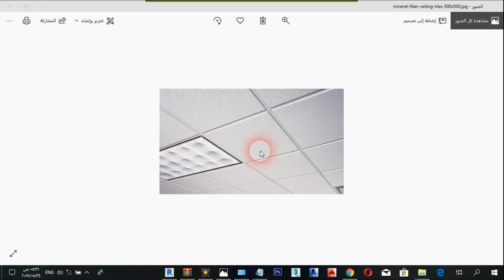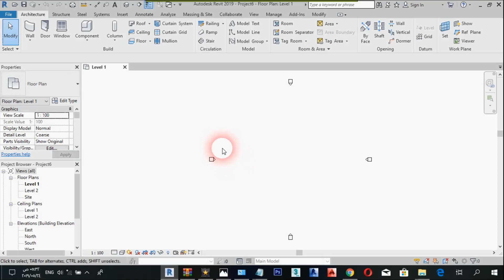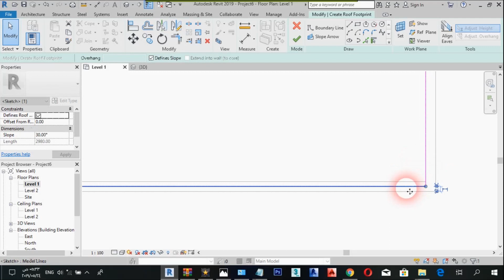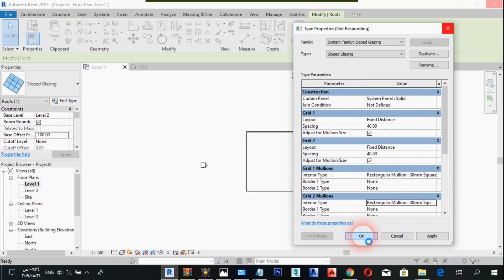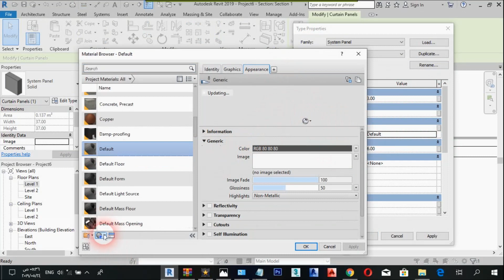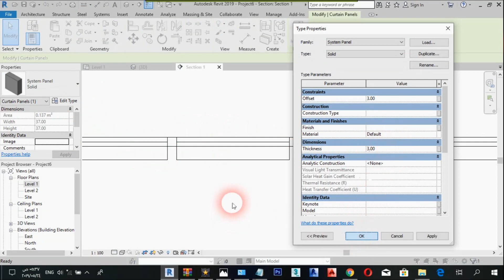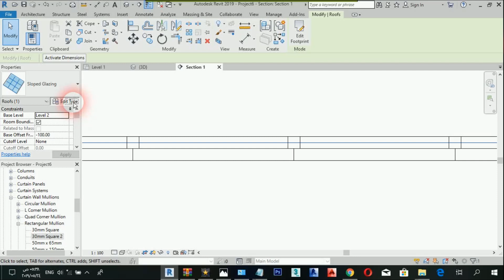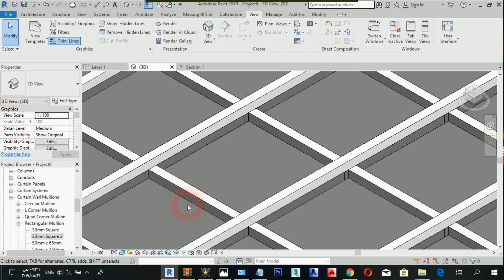ceiling with construction elements in revit tutorials الاسقف المستعارة مع عناصر ها الإنشائية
In this channel we will make tutorials in the Revit  and everything related to the program

Additional Tags: railing, stairs, railing extension, extension, architecture, family, Structural, Beam, Column, Beam System, Light, family, family editor, street light, Revit, Architecture, House, Reference Plane, Detail Line, Floor,, BIM, Building Information Modeling. Building, Roof, Roof by element, Roof by extrusion, How to model a roof in revit, Revit City, Revit 2018, Revit Turorials, Revit 2017, Revit Autodesk, Revit Architecture 2017, Revit Array, Render, AutoCAD, How to model in Revit, learn Revit, Revit Biginner tutorial, Revit tutorial for Beginner, Revit MEP, Revit Structure